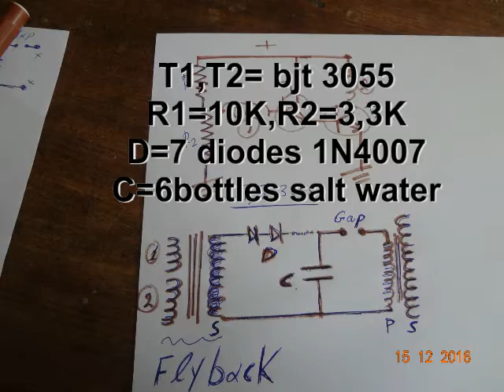How to make a small tesla coil.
Two bjt  as darlington pair, drive the flyback from an old TV device.